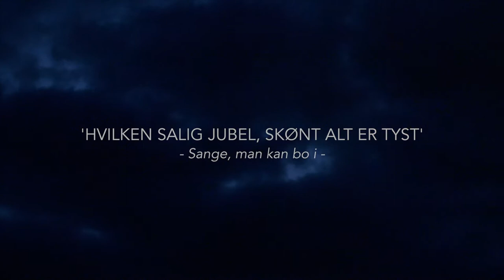Hvilken Salig Jubel Skønt Alt Er Tyst - "Sange man kan bo i "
Hvilken Salig Jubel Skønt Alt Er Tyst

Nyfortolkning af morgensalmen "Se nu stiger solen af havets skød" (melodi af Lars Nielsens , tekst af Jakob Knudsen)

Trioen "Sange Man Kan Bo I" består af
 - Saxofon: Cecilie Strange
 - Klaver: Ole Kiilerich
 - Violin: Kristine Heebøll